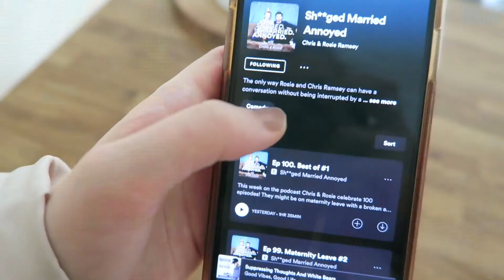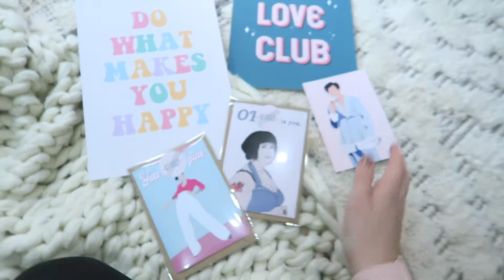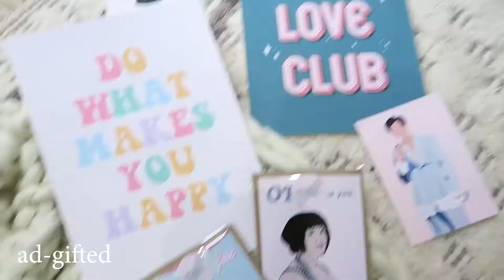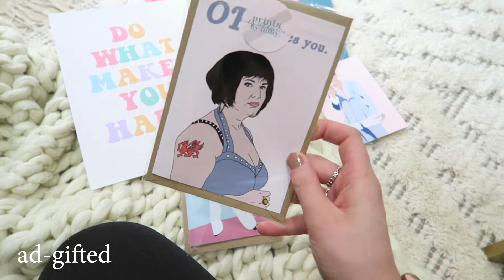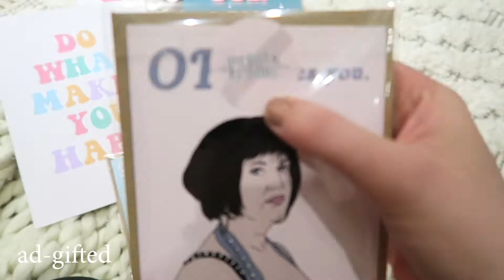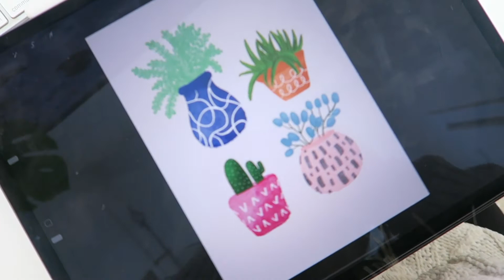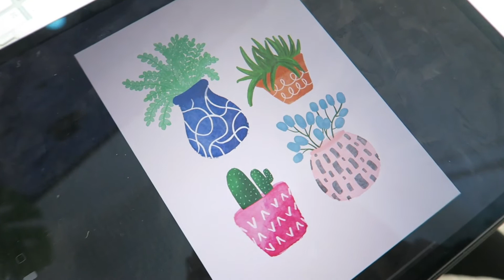A COSY DAY IN THE LIFE VLOG 2021 | SPEND THE DAY WITH ME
Hope you're all staying safe and doing well during lock down guys! It's so hard, but we can get through this together. I wanted to show you a little day in the life vlog so you can see what kind of "exciting" things I get up to these days. x) I go for a little walk, drink lots of coffee, show you some gorgeous prints by 'printsbymilly', talk you through one of my print designs, speed clean the bathroom, and generally just waffle on for about 20 minutes! :D

FILMING:
Camera: Canon G7X
Sound.com
Editing software: Adobe Premier Pro 2020